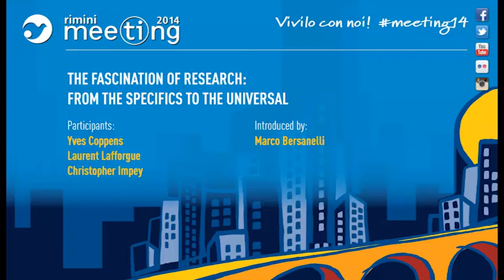The fascination of research: from the specifics to the universal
Yves Coppens, French Paleontologist and Paleoanthropologist, Honorary Professor at the College de France; Laurent Lafforgue, Professor at the Institut des Hautes Études Scientifiques, France; Christopher Impey, University Distinguished Professor and Deputy Head of the Department of Astronomy at the University of Arizona, USA. Introduced by Marco Bersanelli, Professor of Astrophysics at the University of Milan.